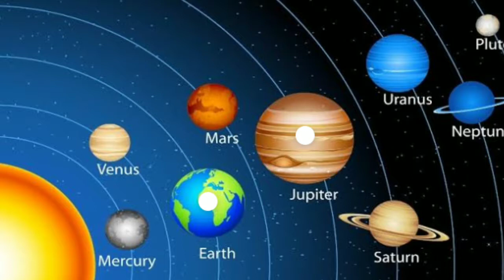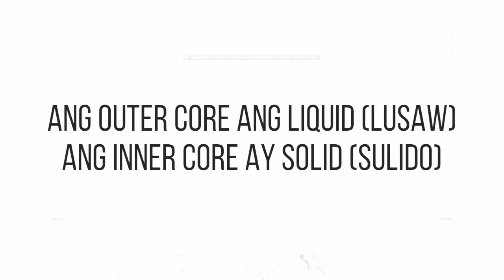Layers of the Earth (Tagalog Version Explained) | World of Science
Hirap nang intindihin ang English na eksplanasyon sa mga aralin tungkol sa siyensya. Tama ang channel na napuntahan mo!

Anong gusto niyo sunod nating alamin?👇